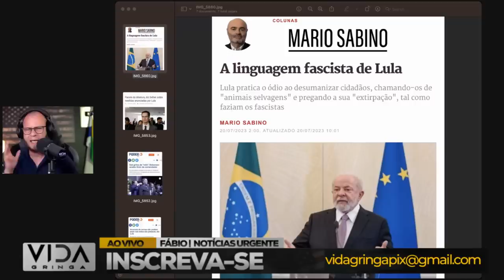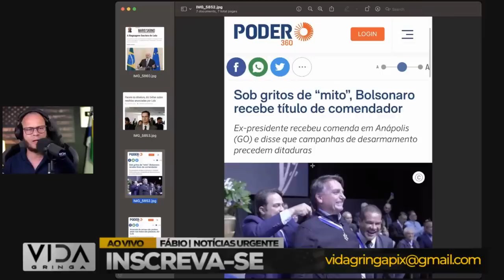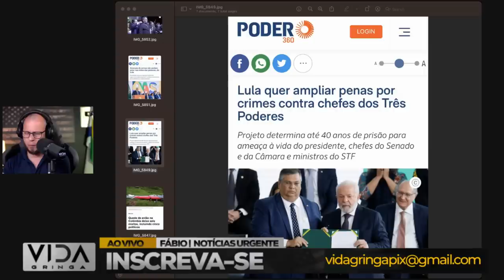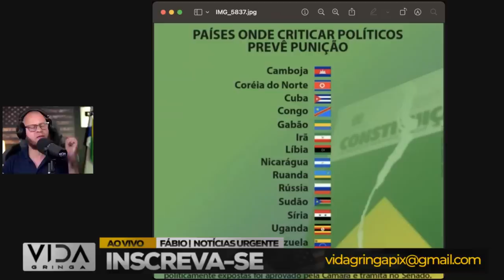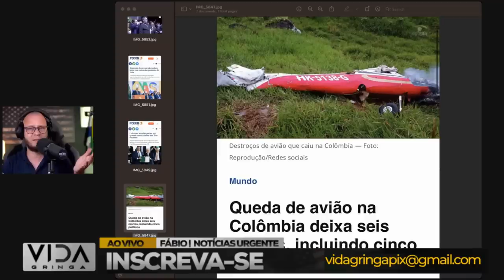Bomba‼️ "Bolsonaro Cita Pollo Carvajal e faz uma pergunta desafiadora - "e agora, Lula?"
Bomba! Neste vídeo, trazemos uma declaração surpreendente de Bolsonaro: ele cita Pollo Carvajal e faz uma pergunta desafiadora - "e agora, Lula?"